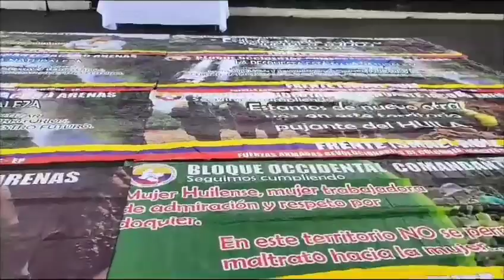Comunidad evitó la captura de dos hombres de la disidencia “Dagoberto Ramos” en el Huila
Sin embargo, el Ejército Nacional logró la captura de alias “Negro”, cabecilla de comisión, y le recuperación de una menor que había sido reclutada ilegalmente por parte del grupo criminal.